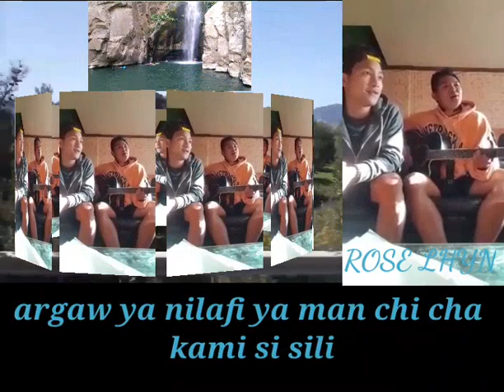MANGULLALIME.. KALINGA SONG COVER VERSION BY:KEAN GARCIA MANAO AND NIKUSHIMI DUDZ KIRAI WITH LYRICS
KALINGA SONG
TITLED:MANGULLALIME
COVER VERSION BY;
KEAN GARCIA MANAO
NIKUSHIMI DUDZ KIRAI
ORIGINALLY SONG BY:UNION KALI BAND
COMPOSED BY:BOT CHOY GUMABOL

I created/edited and uploaded this video for entertainment porpose only.
As i thank them whole heartedly.